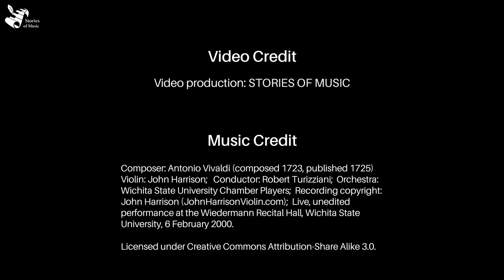Winter (with Sonnet) - Vivaldi - RV 297, Concerto No. 4 in F Minor - John Harrison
Antonio Vivaldi, the Red Priest from Venice, a pious man, a prolific composer, a violin virtuoso, a grand master of classical music. He wrote over five hundred concerti. The Four Seasons, part of Opus 8: The Contest between Harmony and Invention, was his most famous.

In this music video, we offer our interpretation of his music "Winter", RV 297, with accompanying sonnet written by him.

Video: Stories of Music

Composer: Antonio Vivaldi (composed 1723, published 1725)
Violin: John Harrison
Conductor: Robert Turizziani
Orchestra: Wichita State University Chamber Players

Recording copyright: John Harrison (JohnHarrisonViolin.com); Live, unedited performance at the Wiedermann Recital Hall, Wichita State University, 6 February 2000.